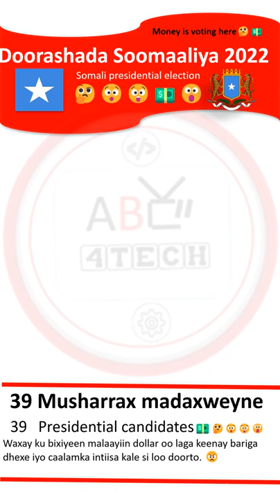Congratulations |🤔 hambalyo Hassan Sheikh Mohamud 😱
Hambalyo Hassan Sheikh Mohamud

You may like also to see my last videos